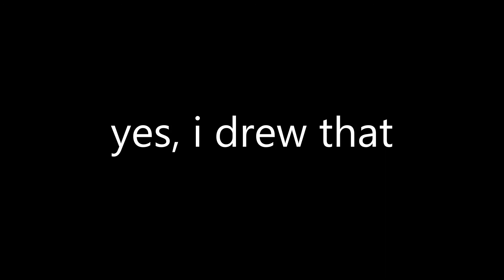Giorno's Theme x Last Surprise (100 SUB SPECIAL!)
THIS VIDEO IS  NOT SAFE FOR KIDS (because JoJo's Bizarre Adventure and Persona [all games] have lots of content which is suitable for teens and up.)

Sorry that it took so long for this to happen. There was a lot of things in the way but I finally got to it. Thank you all so much for 100 subs and (i'll try) to upload more often.

The amazing drawing: Me

EXTRA STUFF:

my user is PinkSheepRulesyo6921